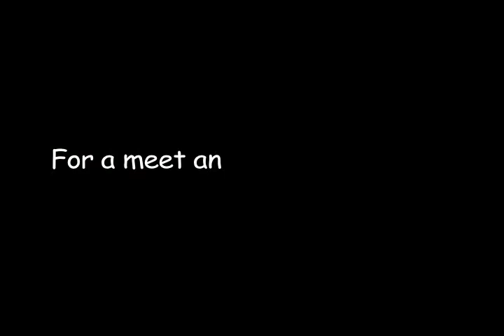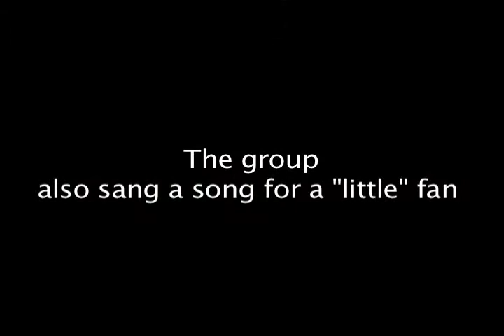Jagged Edge visits FAU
In order to raise money for tents in haiti, OWL Radio hosted a meet and greet with R&B group Jagged Edge.